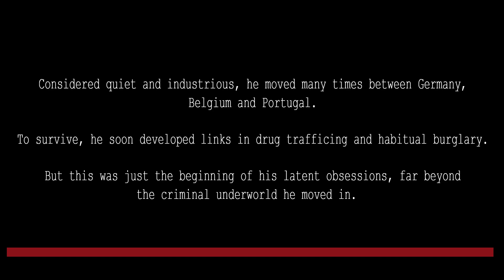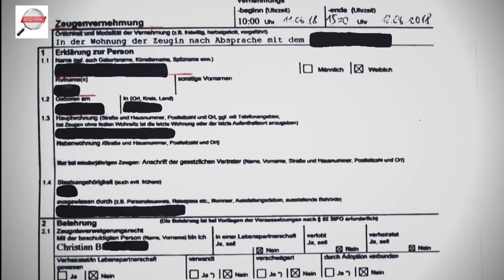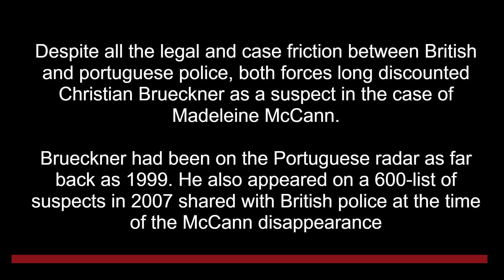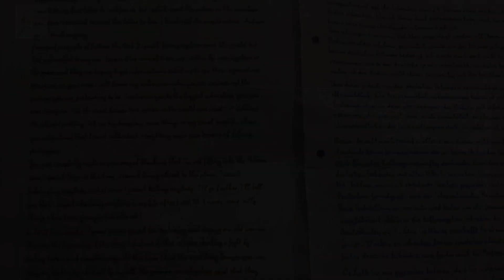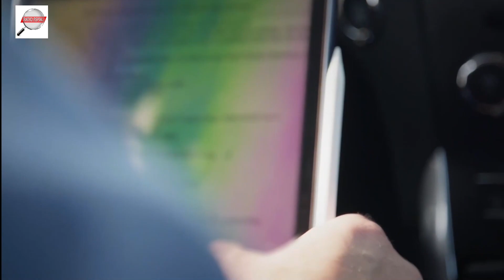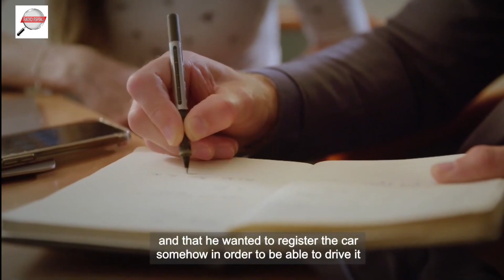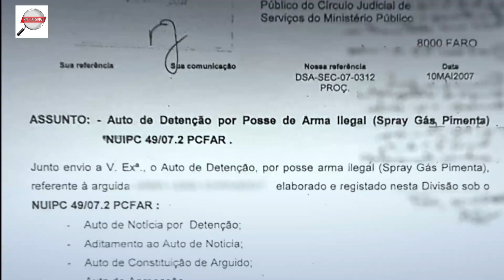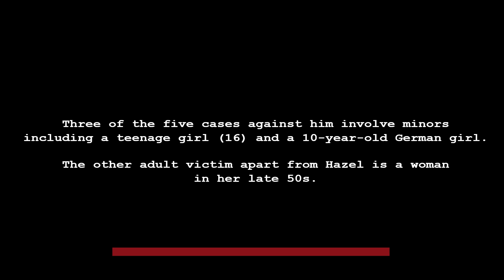PROFILE OF A PREDATOR: CHRISTIAN BRUECKNER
This is the profile of a serial predator, Christian Brueckner – a German man linked with multiple cases of abduction, abuse and murder of both young and old for more than ten years.

Incarcerated for the past eight years, he will once again go on trial in 2024 for more crimes of a disturbing nature, and suspected of abducting Madeleine McCann in 2007 is to stand trial in the new year for the rape of an Irish woman in Portugal.

He will be tried at Braunschweig High Court in Germany – accused of raping Dubliner Hazel Behan when she was just 20 in 2004, during a four-hour horrific ordeal – along with two other known victims. It is a pattern he developed and repeated again in 2005 on a 72-year-old American tourist staying in a Portuguese resort.

Brueckner will likely – in the years to come – be most linked to the abduction and disappearance of 3-year-old British child Madeleine McCann in the Portuguese resort of Praia da Luz (2007).

But this Radio Espial feature – PROFILE OF A PREDATOR: Christian Brueckner – is anything but a focus on the case of Madeleine McCann. There are simply far too many victims of Brueckner before and after to focus on just one case alone.

CASES FEATURED/REFERRED TO:
Hazel Behan
Inga Gehricke
Rene Hasee
Unnamed US Tourist (Linda)
Carola Titze
Madeleine McCann

This feature has input from several news media documentaries on the above cases. It also exposes the myth that Christian Brueckner was unknown to German, British, Belgian and Portuguese police authorities when some of the crimes referred to were committed.

In reality, Brueckner was a dangerous predator on the young and old for years, hiding in plain sight.